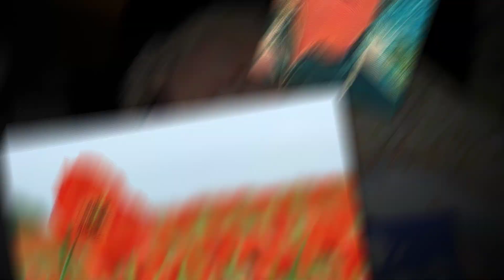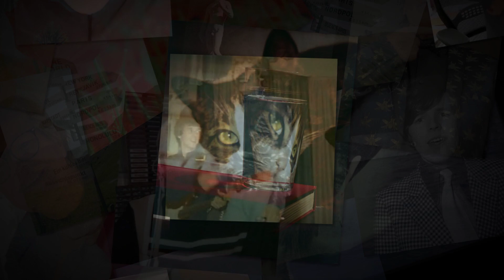Give Me Just A Little More Time - From Album "One of the Glory Boys" Performed by Peter Noone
TITLE:
"Give Me Just A Little More Time" - performed by Peter Noone
DESCRIPTION
One Of The Glory Boys
Peter Noone
Label: Johnston Records – ARZ 37369
Country: US - Released: 1982
Written by Brian Holland and Edith Wayne
Engineer [Tracking & Mixing] – Larry Brown
Engineer [Vocal & Overdub] – Duane Baron
Producer – Spencer Proffer